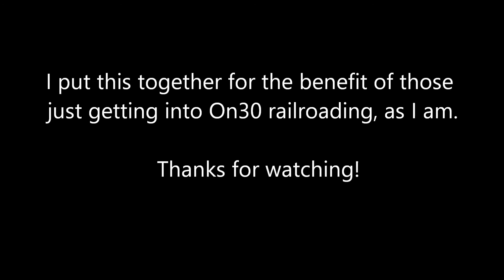Three Bachmann On30 Locomotives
A comparison video; showing relative sizes of Bachmann's 0-4-2 Porter, Heisler and Whitcomb from a fixed perspective, and some sound functions.